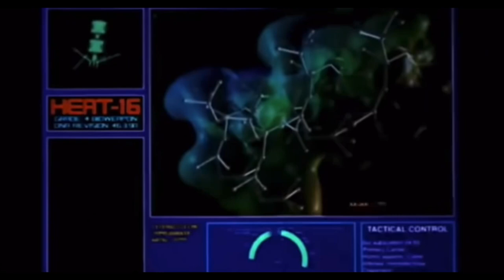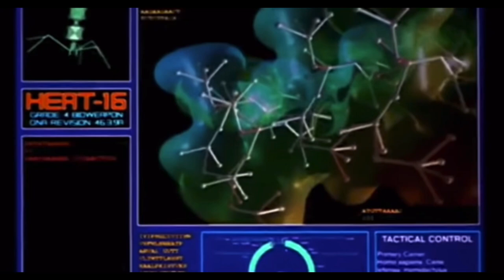Spawn movie review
Spawn ( 1997 ) directed by Mark A.Z Dippe is a film based off Todd McFarlane spawn comics. The company that put this out is New line cinema/ Waner brother pictures. I do not own this. You can find this movie on HBO max where I watched it. We’ll sit back,relax and enjoy the video or if you already seen it then I hope you enjoyed.